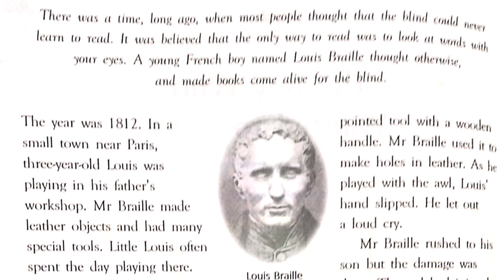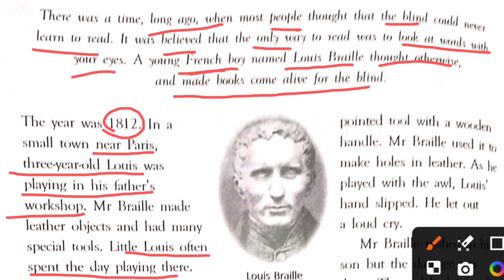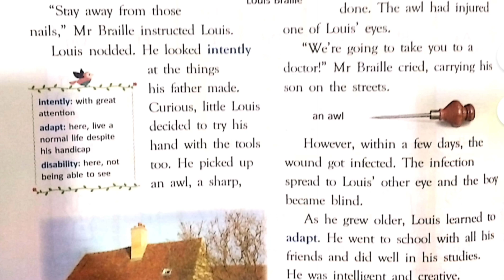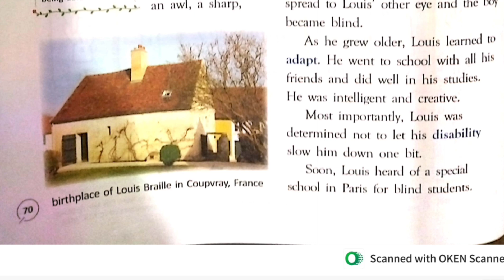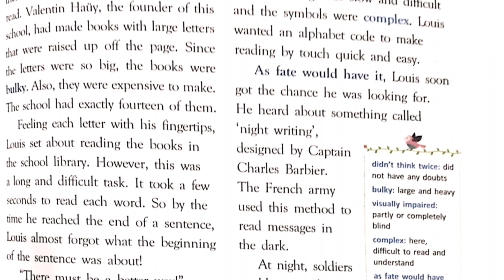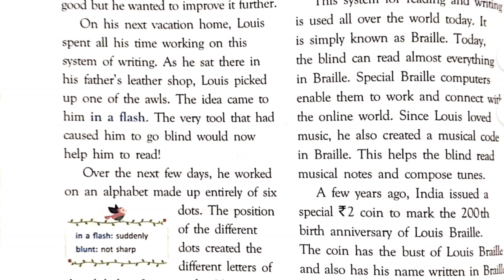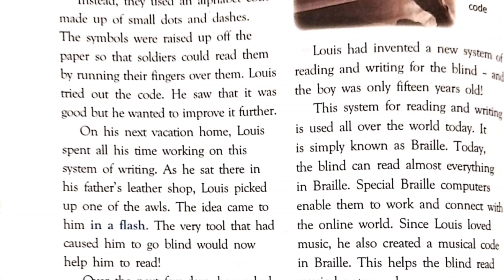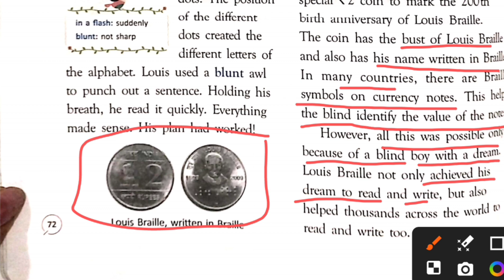L-7 The boy who wanted to read || Class 4 newgemsenglishreader ( silver Jubilee edition)